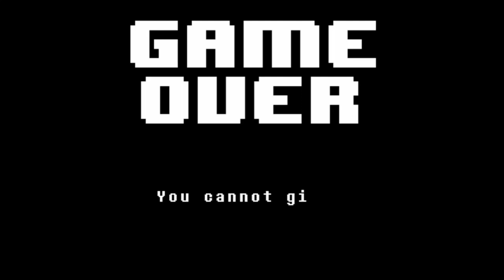Legend of the Talking Russell - Undertale (Part 8)